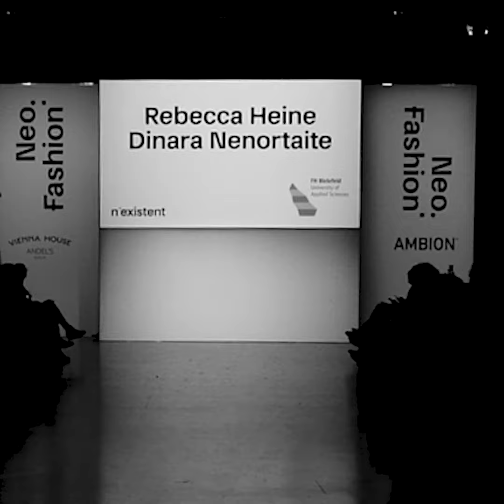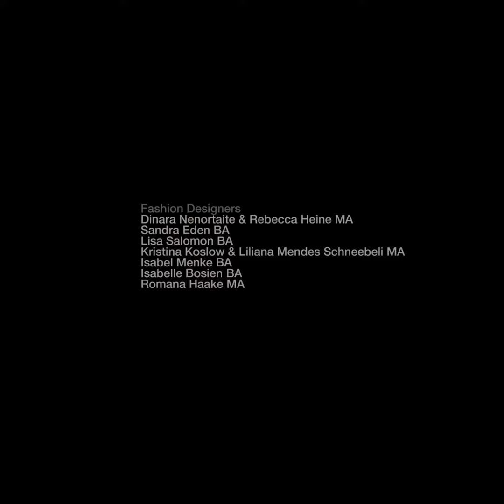Neo.Fashion 2020: Kollektionen aus Mode B.A. und M.A.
Neo.Fashion auf der Fashion Week Berlin 2020
Abschluss-Kollektionen aus der Studienrichtung Mode

Gestaltung, Mode M.A.
Dinara Nenortaite
Rebecca Heine
Kristina Koslow
Liliana Mendes Schneebeli
Romana Haake

Gestaltung, Mode B.A.
Sandra Eden
Lisa Salomon
Isabel Menke
Isabel Bosien

Betreuende Professuren:
Prof. Willemina Hoenderken
Prof. Meiken Rau
Prof. Philipp Rupp